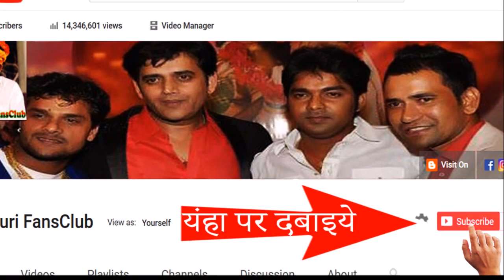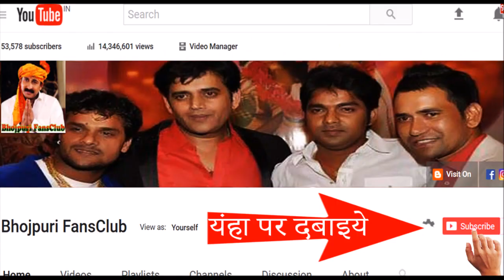रिलीज डेट तबादला -Tabadala-Pawan Singh-Akshara Singh-Bhojpuri News 2017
Tabadala Release Date Pawan Singh Akshara Singh-Bhojpuri News 2017
तबादला रिलीज डेट

Bhojpuri News
Bhojpuri News 2017
Bhojpuri Breaking News
Bhojpuri Letest News 2017
Bhojpuri Letest News
Bhojpuri New News
Bhojpuri Taza News
bhojpuri interview
pawan singh letest news
pawan singh news
pawan singh new news
pawan singh news 2017
pawan singh movie-film news
pawan singh interview
pawan singh interview 2017
pawan singh letest interview